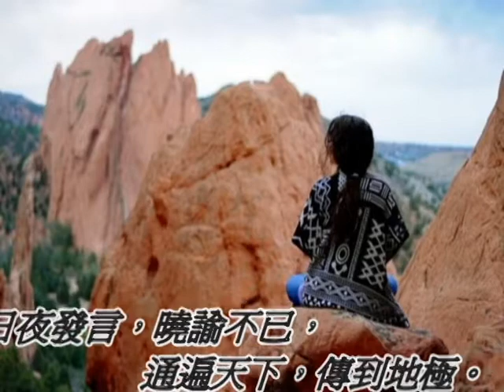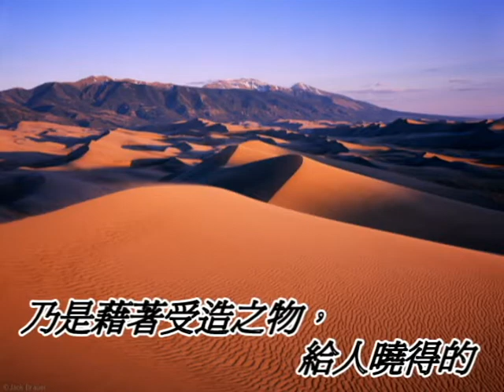B2013美國挑戰營-落磯山國家公園